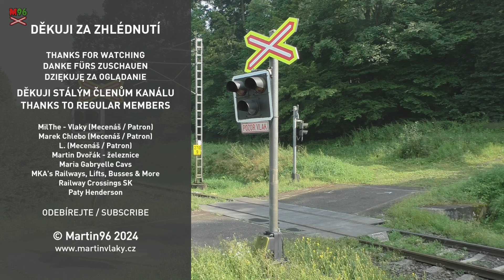Železniční přejezd Dobroslavice #2 [P7731] - 12.7.2024 / Czech railroad crossing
Lokalita / Location: Dobroslavice, Na Rybárně
Trať / Line: Ostrava-Svinov - Opava východ
Úsek / Section: Děhylov - Jilešovice
Výstražníky / Lights: AŽD 97
Vlaky / Trains:
1) R 842 PRADĚD (Ostrava střed - Olomouc hl.n.)
2) Os 3423 (Opava východ - Ostrava-Svinov) +10 min. zpoždění / delay